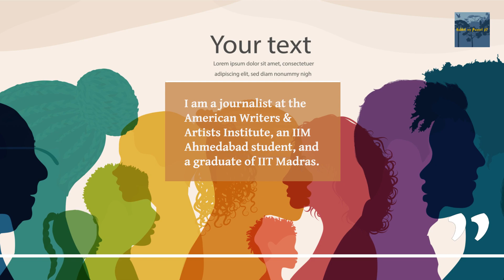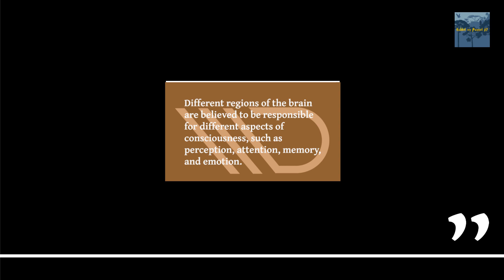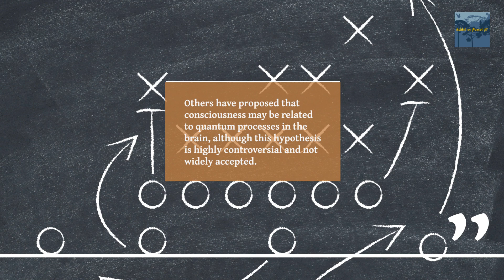What is the nature of consciousness